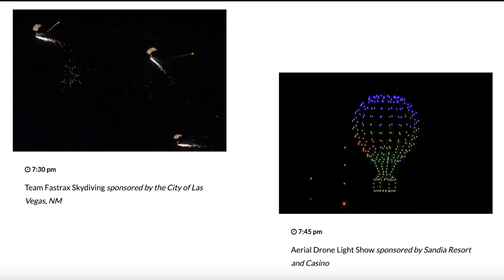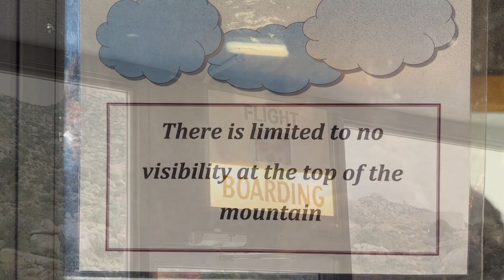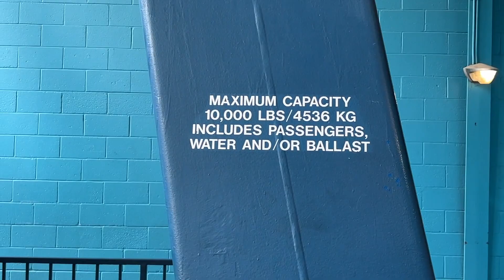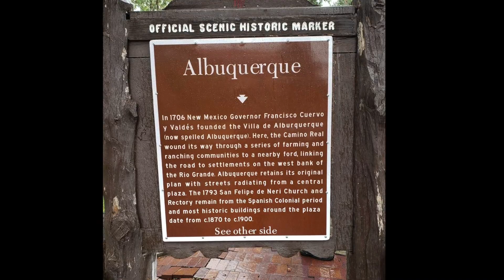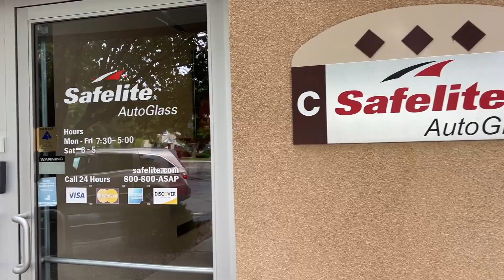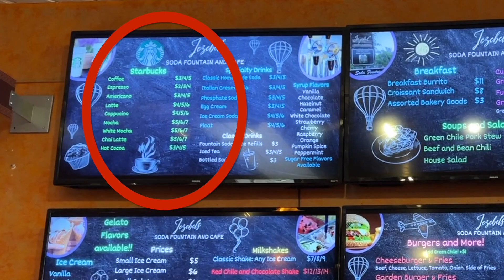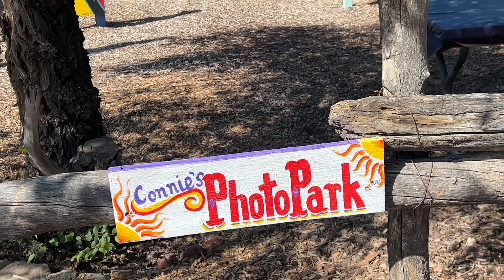ABQ Balloon Fiesta Off Days | Stay WAY longer than you think you'll need! | Sandia Peak Tram | EP251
The Albuquerque Balloon Fiesta is 9 days for a reason. WEATHER! If you only book one of the weekends, either rain or high winds could cancel your plans. Adding days to your stay will vastly increase your odds of seeing what you traveled and waited for to see!

This is our second Balloon Fiesta, and we have stayed for the entire 9 day run each time.  ABQ has tons of things to do & see.  This video shows the things we did on the OFF DAYS on this trip.

We highly recommend it based on price, location & pool. It is basically a gravel parking lot.

All our favorite gear is listed on our Amazon Storefront categorized into 22 separate categories.

To SAVE 10% on your order, use the following link to order directly from Acuva!

Save $30 ON EACH SoftStartRV Unit purchased! This price is LOWER than Amazon and shipping is FREE, JUST LIKE Amazon!

Sue & I work hard to stay current with the everchanging promotions and specials Harvest Host offers.  You will be LOCKING IN your “sale” yearly renewal rate FOREVER for as long as you remain an active Harvest Hosts member!

HOW MUCH DOES IT COST TO FULL TIME RV? WHAT IS THE MOST EXPENSIVE THING ABOUT RVING? - EP173